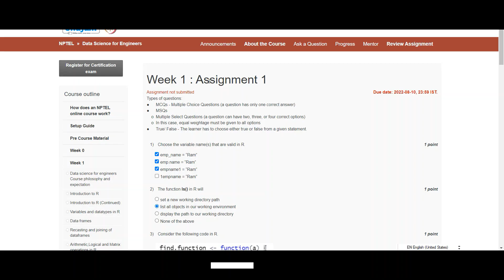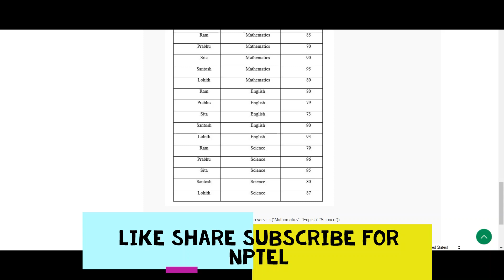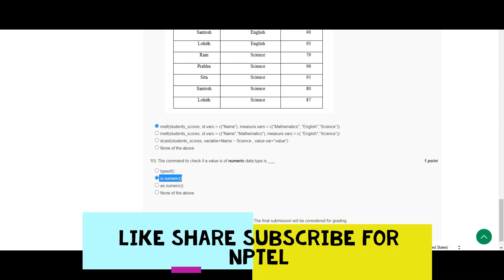Data Science for Engineers week 1 || assignment 1 nptel || nptel solution 2022